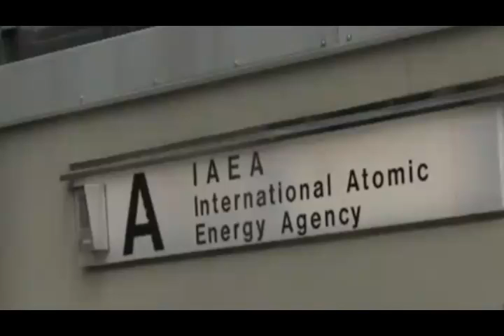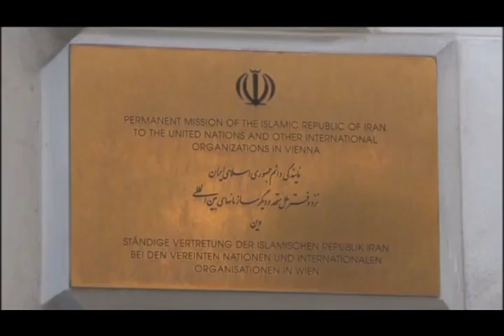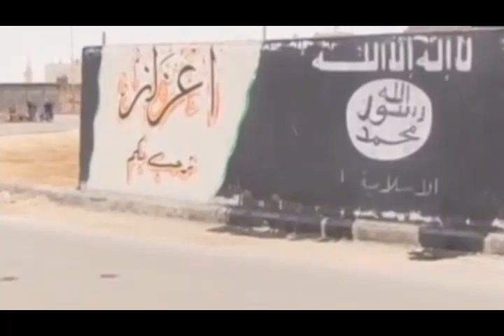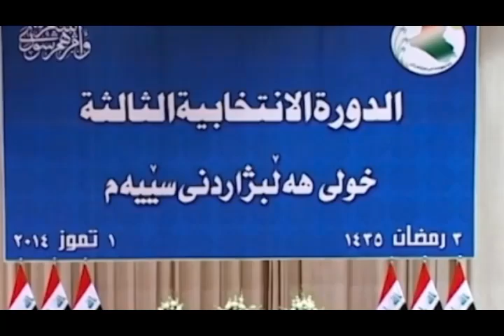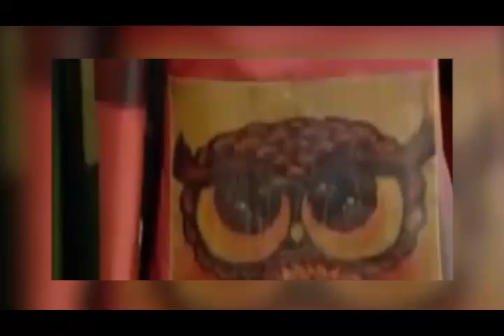تلویزیون ایران فردا - اخبار روزانه ایران و جهان چهارشنبه 18 تیر